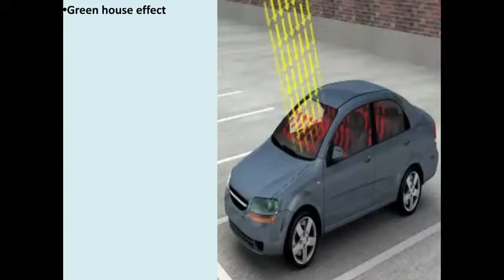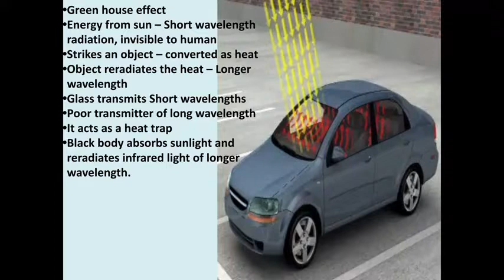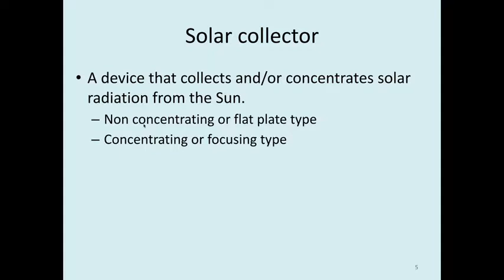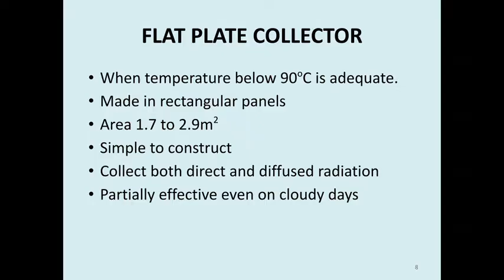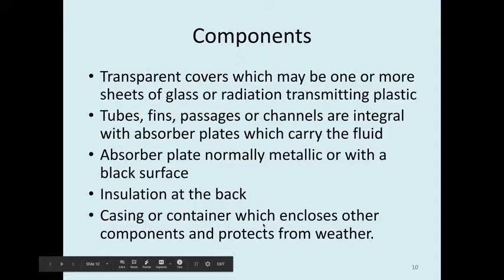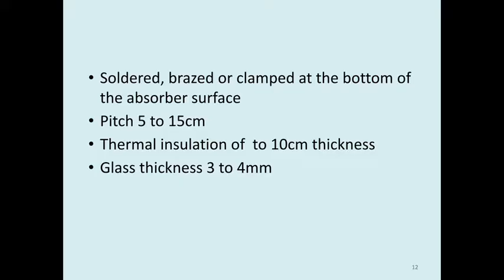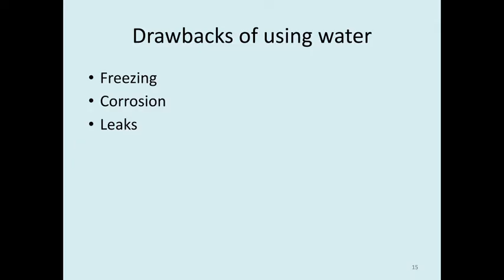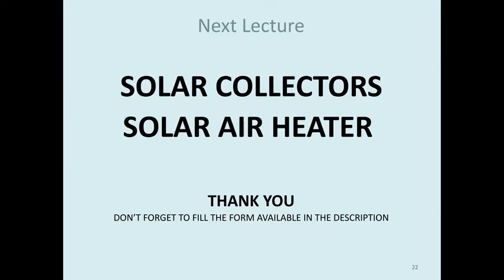Solar Collectors | Flat plate collector | Energy Engineering | Lecture 5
This video will give you information about Solar collectors and specifically Flat plate collectors